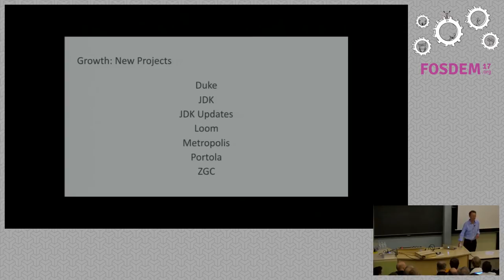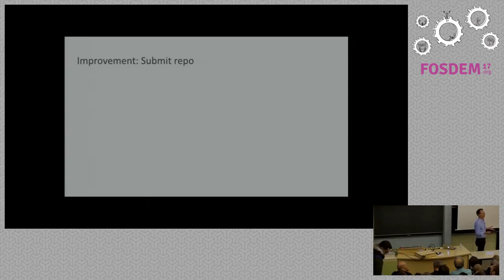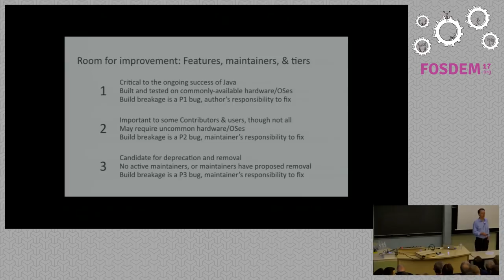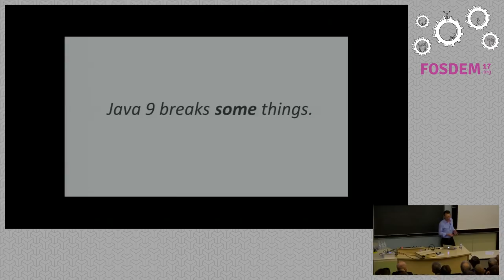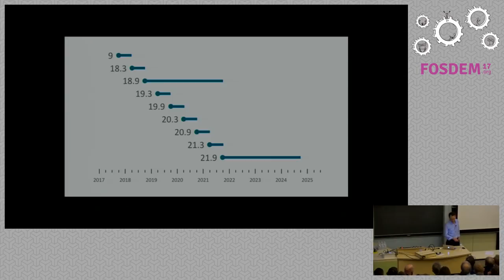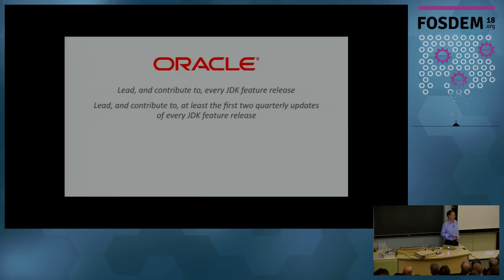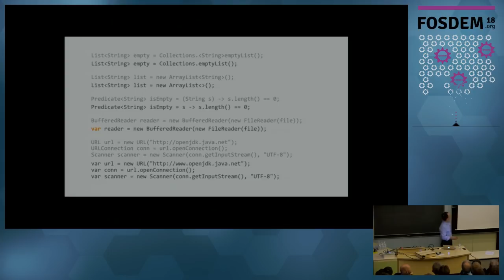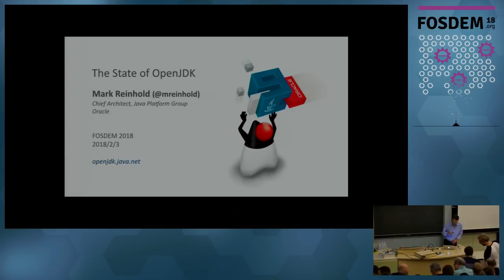The State of OpenJDK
by Mark Reinhold